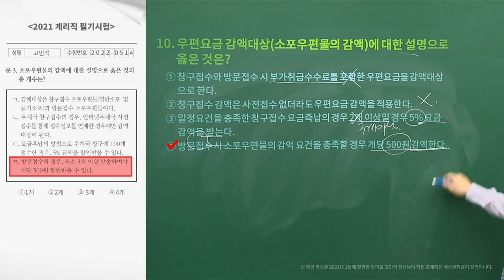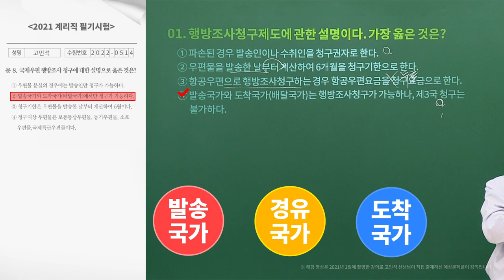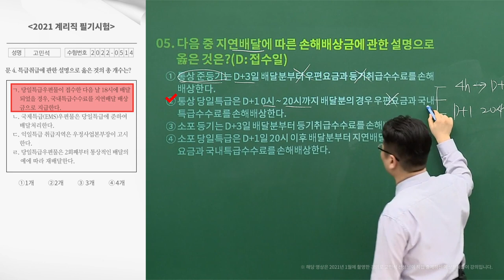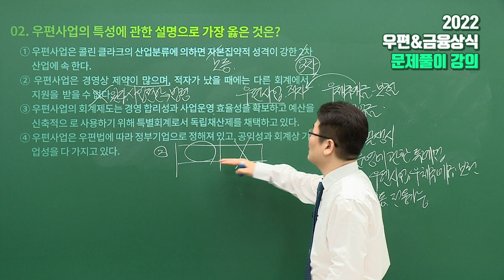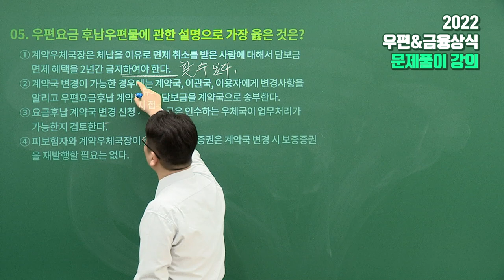[유상통] 2021 계리직 시험 적중! 계리직 합격자가 극찬하는 대표 강의! 2022대비 우편&금융상식 문제풀이 OPEN l 계리직 공무원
부동의 우편상식,금융상식 1타 고민석 선생님의 대표강의
2022대비 우편&금융 상식 문제풀이 강의 OPEN

고민석 선생님이 고심 끝에 출제한 2021대비 예상문제에서
2021 계리직 우편및금융상식 필기 시험 출제!
(*2022년 시험부터 우편및금융상식 과목은 우편상식,금융상식으로 개편되었습니다.)

2021 계리직 합격자가 극찬하는 이유!
✔ 고민석 선생님이 만드신 예상문제집을 보니 어떤 부분이 중요한지 알겠어요!
✔ 고쌤 예상문제집을 풀면서 암기가 많이 늘었습니다!
✔ 고민석쌤의 예상문제집은 그냥...예술입니다..
✔ 특히 고민석 선생님 예상문제집은 정말 최고였습니다! !
✔ 예상 문제집으로 암기를 제대로 한게 맞는지 체크할 수 있었습니다!

고민석 선생님의 꼼꼼함으로 우편상식,금융상식 학습 자료 속
출제 가능한 포인트, 함정 포인트들로 구성한 '2022대비 예상문제풀이 강의/문제집'

매 시험 발표되는 학습자료의 변동성 때문에 기출문제 풀이가 쉽지 않은 과목 특성상
문제 풀이가 귀한 '우편상식/금융상식'에 단비같은 존재! '고민석 선생님 2022대비 예상 문제풀이'

이론 강의를 통해 암기에 집중했다면 이번엔 암기와 문제풀이를 더욱 다져볼 시간!
2022 계리직 합격을 위한 필수 코스!  2022대비 우편&금융사식 문제풀이!